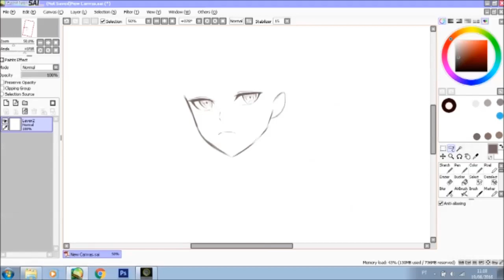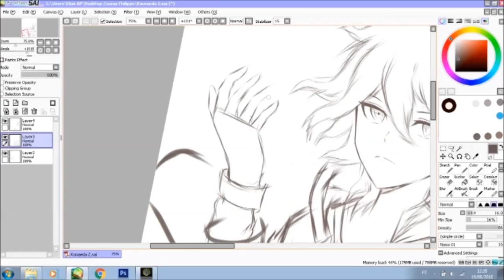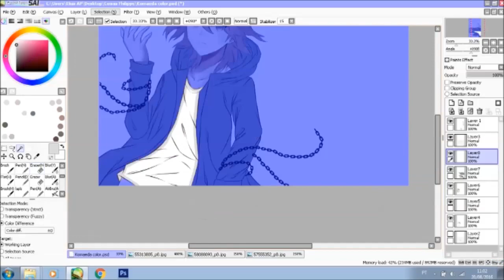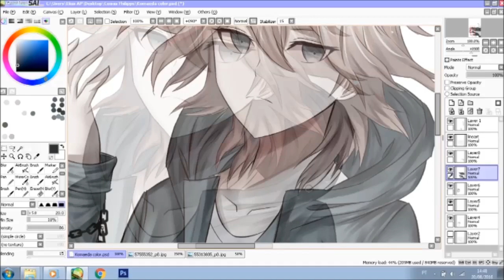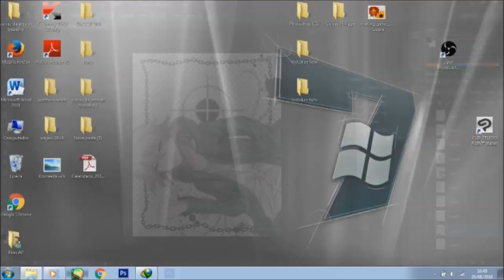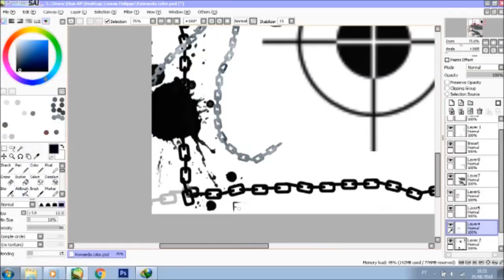Nagito Komaeda-Speedpaint (Danganronpa)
Song:Nightcore - The Kill (Bury me)

Inscrevam -se